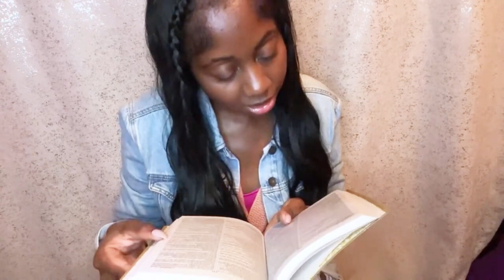Bible Study-Partial Obedience + Dream LIVE Replay 10/13/23